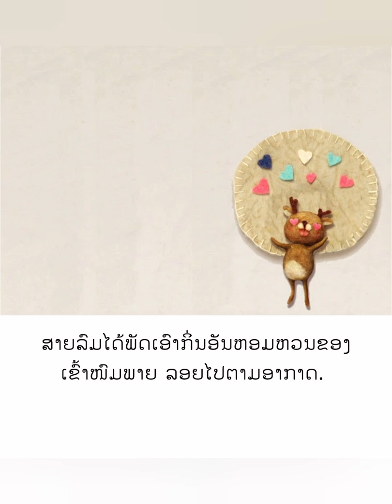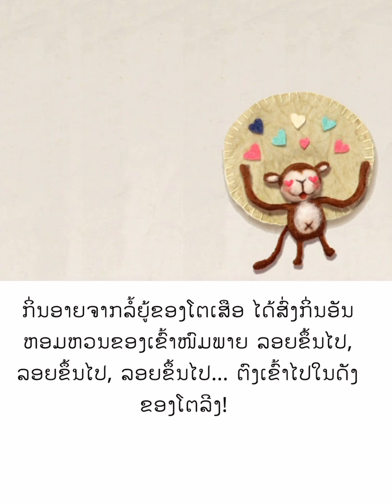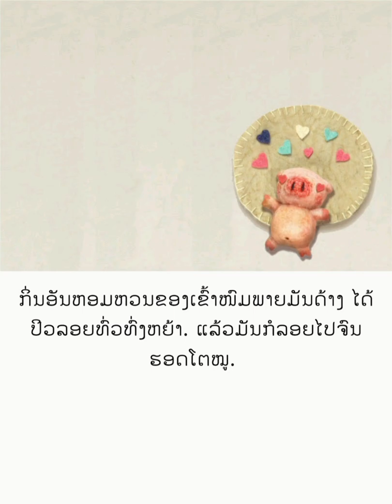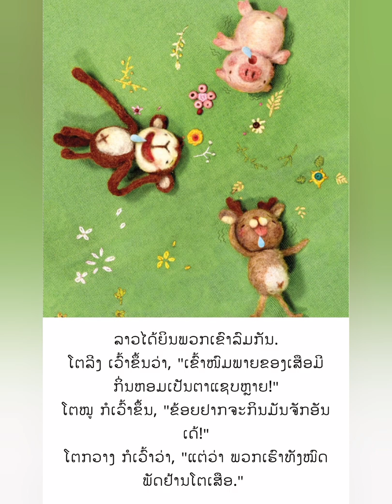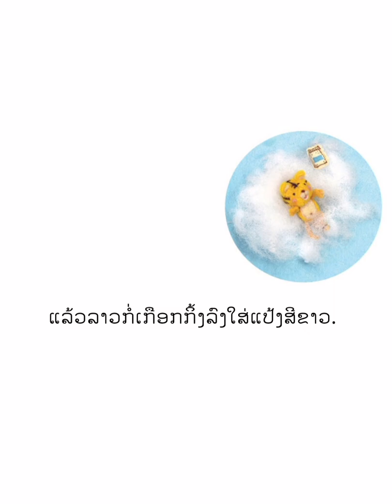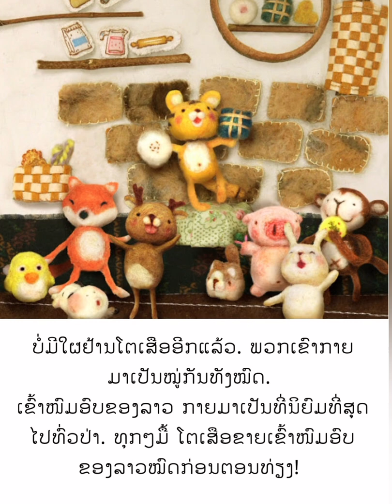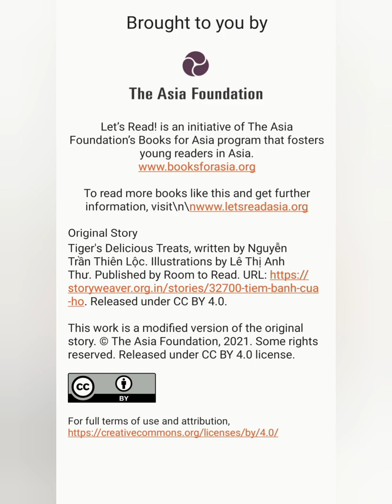Let's Read: Tiger's delicious treat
Let's read stories in Lao language.
Another effective way for learning a language is through the stories, which will give great examples in different context.

I hope this is useful for improving listening, reading and comprehension skills.
More books can be read through Let's read application by Asia Foundation.

Story: Tiger's delicious treat
Tiger loves baking. Every day he bakes many delicious treats, but none of the other animals in the forest want to buy from him. One day, Tiger decides to investigate.

Reading level: Level 2
Publisher: Room to Read
Illustrator: Lê Thị Anh Thư
Source Language: English